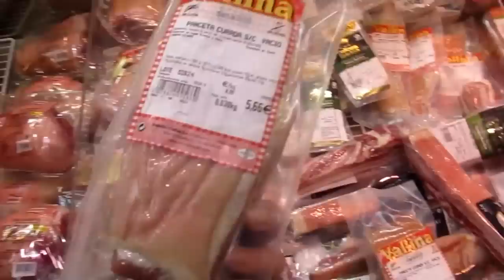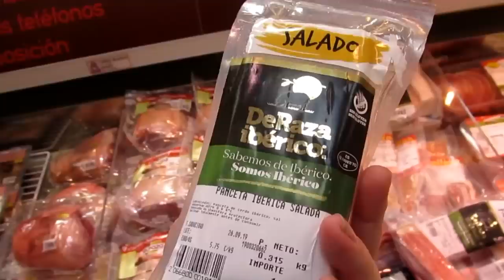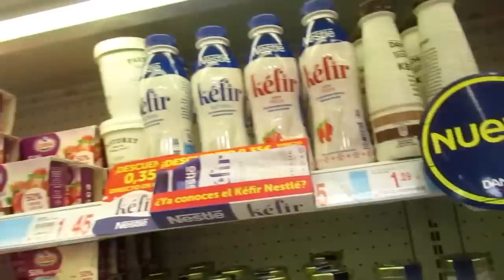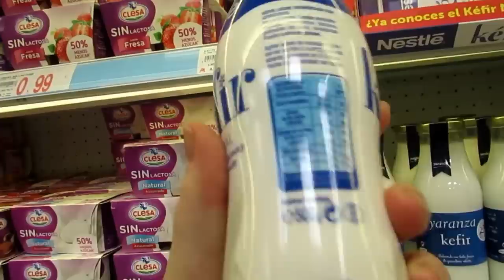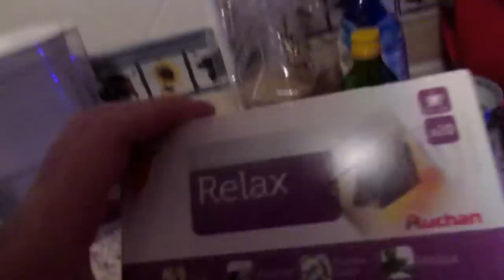ИСПАНИЯ VLOG Покупки в АШАН. Где сало? Без аварии не обошлось.